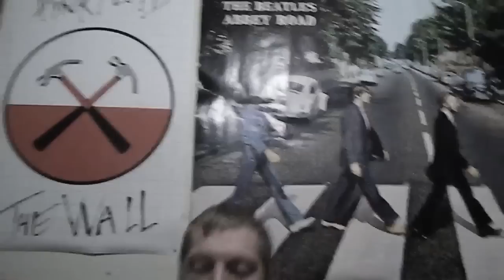In The Street - Hello Wisconsin - That 70's Show Theme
Cheap Trick cover completely re-recorded, mixed, mastered sonically by SoundStew, all video shooting, editing, and production also done by guess who?. SoundStew!